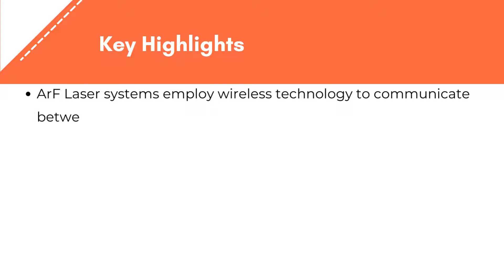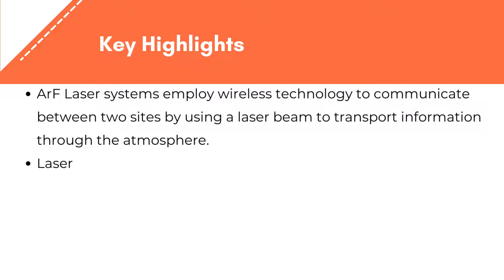ArF Laser Market Growth Forecast 2022-2029 | Exactitude Consultancy Reports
Exactitude Consultancy Latest Published ArF Laser Market Research Report  by Type (Solid, Liquid, Gas) Application (Micro processing, Macro processing, Marking and engraving), Revenue (Laser Revenue, System Revenue) Region (North America, Asia Pacific, Europe, South America, Middle East & Africa), Global Trends and Forecast from 2022 to 2029

The global ArF laser market is expected to grow at a 4.41% CAGR from 2022 to 2029. It is expected to reach above USD 17.4 billion by 2029 from USD 11.8 billion in 2020.

On the basis of Type, the ArF laser market is divided into Solid, liquid, and gas. In 2019, the market for solid lasers was the most significant. A solid laser is one that is made up of a solid active medium. A glass or crystalline host material is used as the active medium in a solid laser, which is then doped with rare earth elements such as neodymium, chromium, erbium, or ytterbium. The active medium in solid lasers is a solid substance, and the highest energy levels of ions are radiation-free; yet, when the energy transition occurs, the metastable upper laser level is attained. This is the point at which emission takes place, resulting in lasing. Solid lasers use less active medium material and generate both continuous and pulsed output at a higher efficiency than He-Ne and argon lasers by 2% to 3%.

Based on Application, the ArF laser market is segmented into micro processing, macro processing, marking and engraving. Because of its expanding applicability across numerous industries such as medical, automotive, electronics, aerospace, and communications, micro processing is the fastest growing application. The increasing need for micro machining in the fabrication industry is likely to drive the growth of the industrial lasers market. Furthermore, the advancement of microelectronic components in the semiconductor sector is likely to fuel the industrial laser source market. Macro material processing is the dominating market, with growth predicted to be consistent over the projection period. This is due to a slowdown in the development of high-power laser cutting applications.